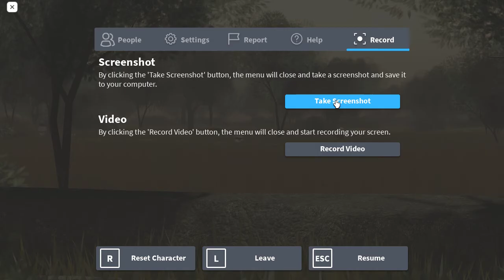BIA Internal, 1st round